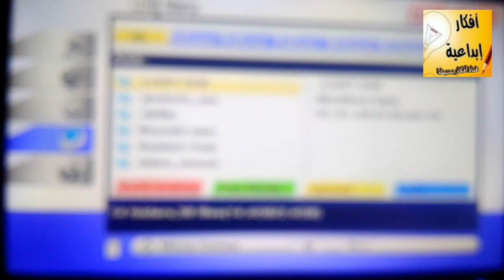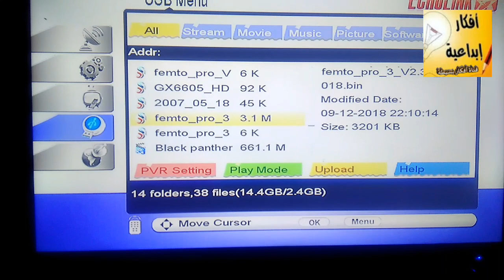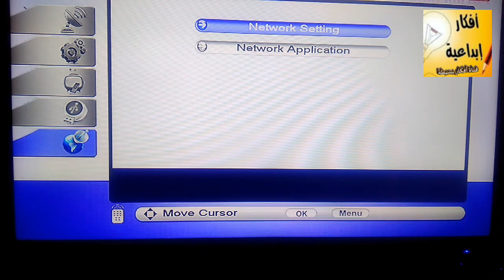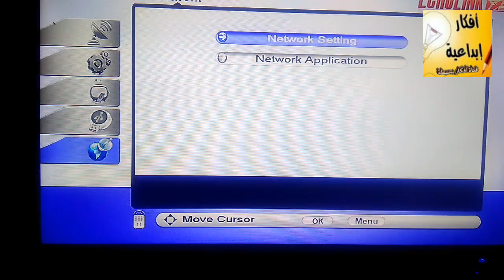flash + activer serveur echolink femto pro 3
رابط التحديث